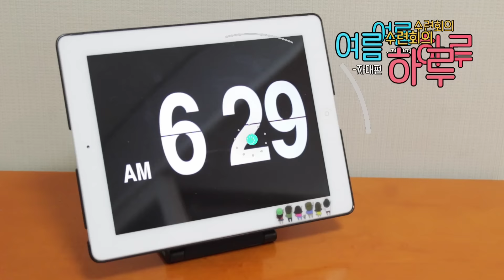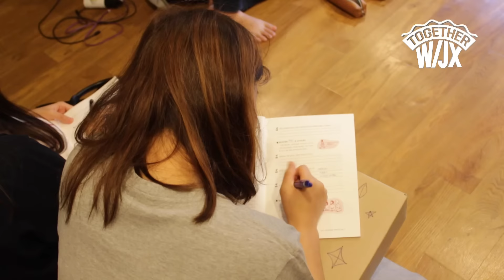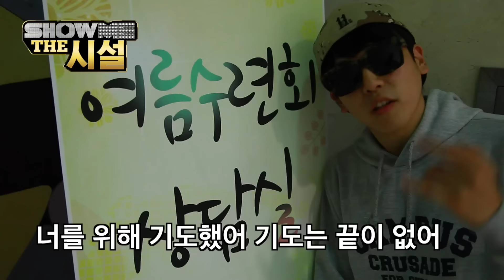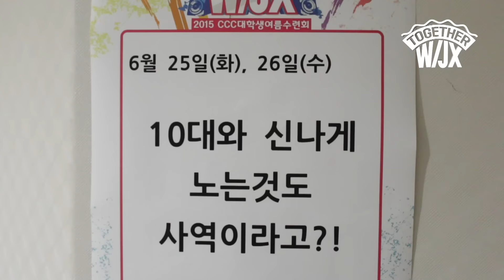2015 여름수련회 영상뉴스 둘째날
2015 여름수련회 영상뉴스 둘째날